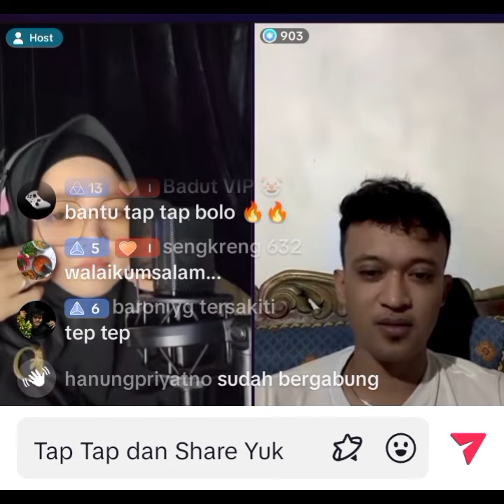🌟 OBROLAN SERU DI TT MAMI MAMILA DENGAN ANDIK NUR PRABOWO